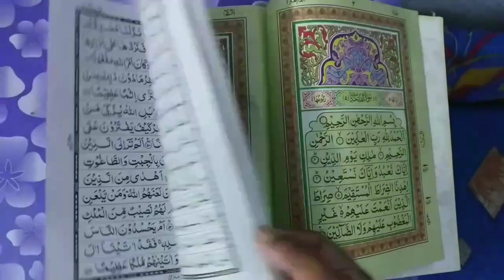Qabar Ka Azab | Sacha Waqia By Mufti Abdur Rahman | Kafan Chor Ki Kahani | Sunnat Chorne Ka Gunaah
Kafan chor ka sacha waqia ke sunnat Chorne ka qabar me azab ka bayan by Mufti Abdur Rahman Banahara MARB Deeni Malumaat YouTube Channel